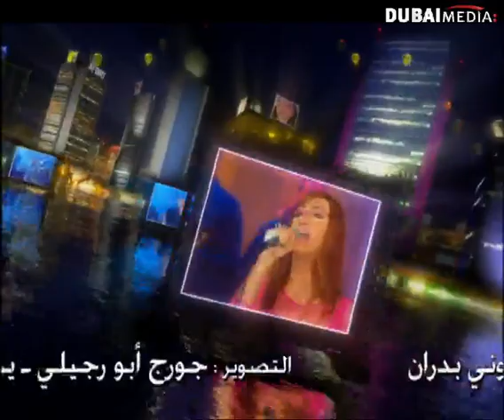انغام مهرجان ليالى دبى 2002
افضل جودة للحفلة على اليوتيوب افضل صوت وافضل صورة